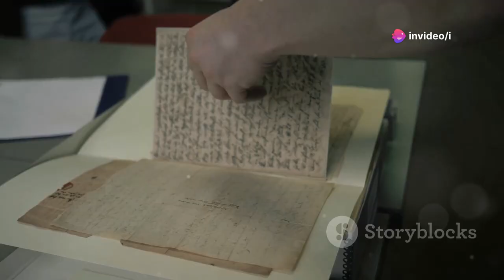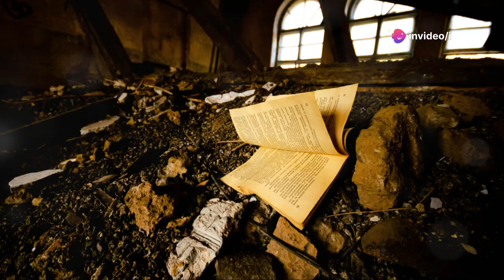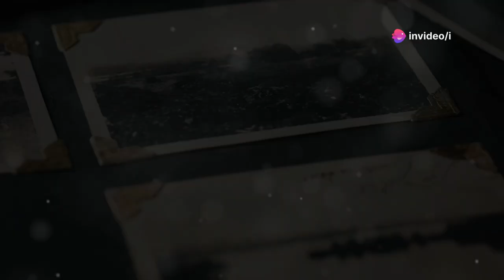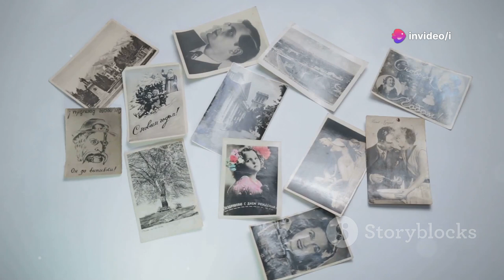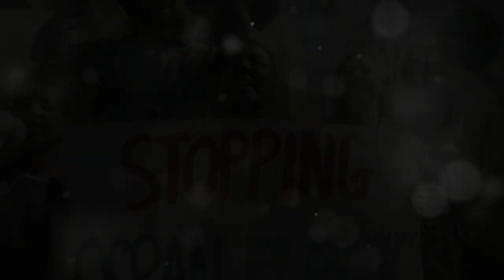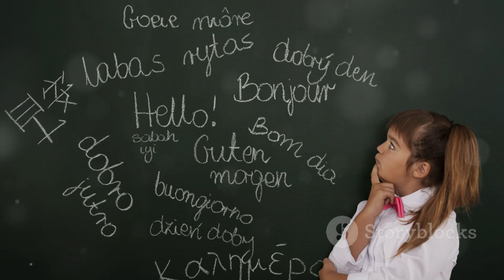Lost Languages: The Heartbreaking Truth Behind Language Extinction